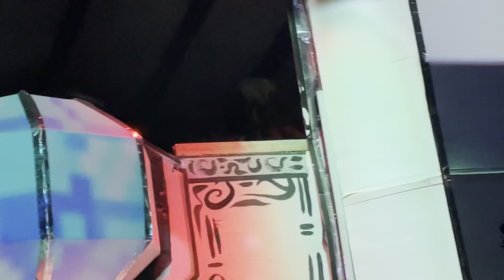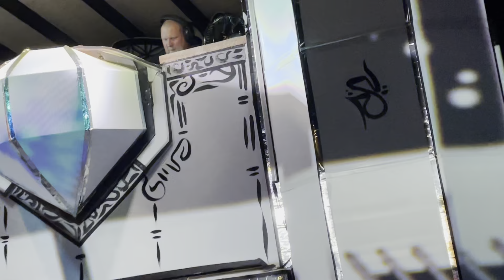Adam Scott at Bring Your Love 2022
Fragment of Adam Scott's set from Bring Your Love Festival in 2022.  The set occurred on August 6th, 2022, or Sunday morning, between 3 am and 4 am.